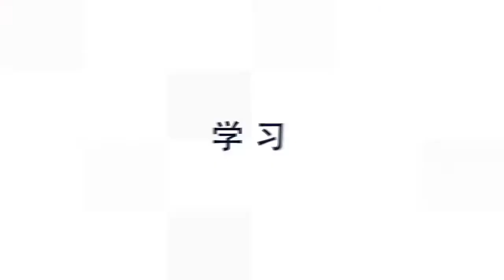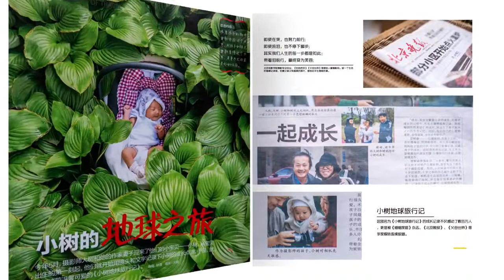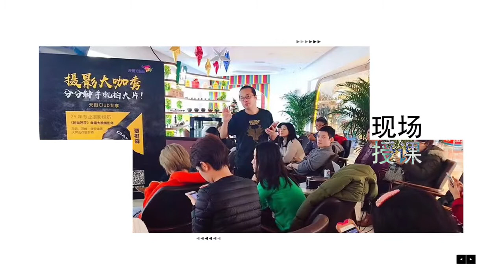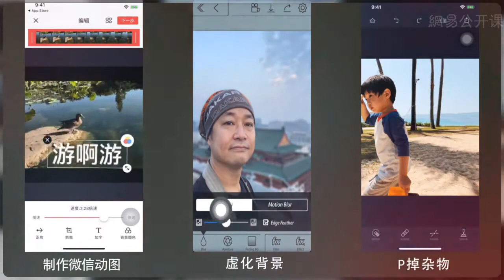第2课：记录美好生活，一部手机就够了